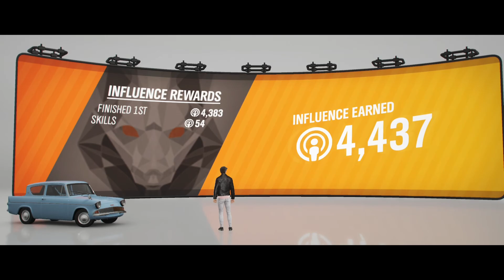Forza Horizon 4 | Nine & Three Quarters Showcase Remix (Unbeatable Difficulty + No Assists)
In this showcase remix, we pay a little tribute to the Harry Potter series. More specifically, Harry Potter and the Chamber of Secrets. I've decided to try this out on a harder difficulty with no assists. This Showcase remix is available during the Summer season update 36.

Fun fact: The location used in this game is based on the real-life Glenfinnan Viaduct, which is where the flying car scene from Harry Potter was filmed.